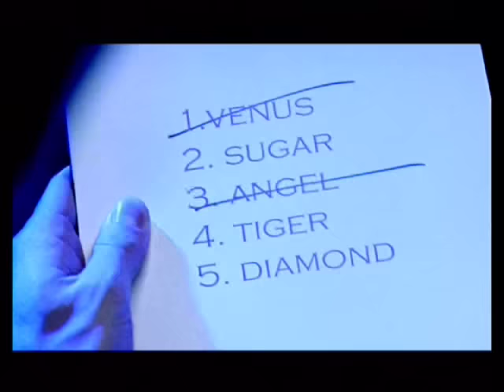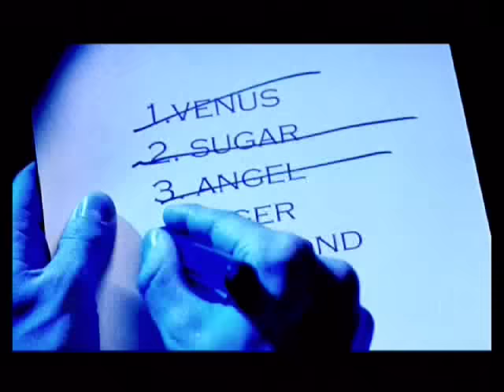INFERNAL - Keen On Disco